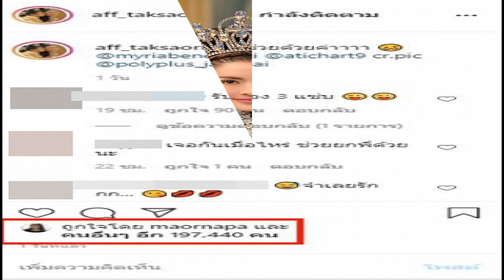ม้า อรนภา ไม่ทน เคลื่อนไหวทันที หลังแอฟ มาเป็นพิธีกรแทน น่าสงสารมาก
สืบเนื่องจากดราม่าที่เกิดขึ้นนั้นก็ปรากฎว่า ในรายการข่าวใส่ไข่วันที่ 24 ส.ค.2563หนุ่ม กรรชัย กำเนิดพลอย พิธีกร รายการข่าวใส่ไข่ช่องไทยรัฐ ได้ออกมาเผยข่าวร้ายกับแฟนคลับรายการ โดยระบุว่า ม้า อรนภา กฤษฎี พิธีกรร่วมจะยุติการทำหน้าหน้าที่ในรายการนี้

ต่อมา บริษัท โพลีพลัส เอ็นเตอร์เทนเม้นท์ จำกัด โพสต์ข้อความผ่านเฟซบุ๊กระบุว่า วันที่ 25 ส.ค. 2563 ข้อความว่าสืบเนื่องจากเหตุการณ์ คุณม้า อรนภา คอมเมนต์เฟซบุ๊กส่วนตัวด้วยถ้อยคำไม่เหมาะสม ขณะนี้ คุณม้า อรนภา มีความไม่สบายใจและไม่สะดวกใจ จึงขอหยุดการทำหน้าที่พิธีกรในรายการ 3 แซ่บ ตั้งแต่วันอาทิตย์ที่ 20 กันยายน 2563 นี้